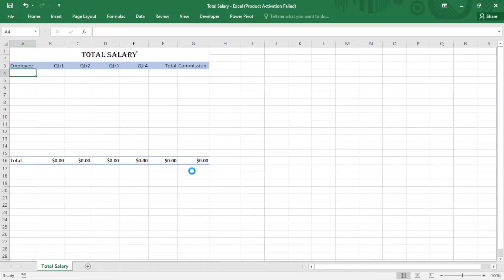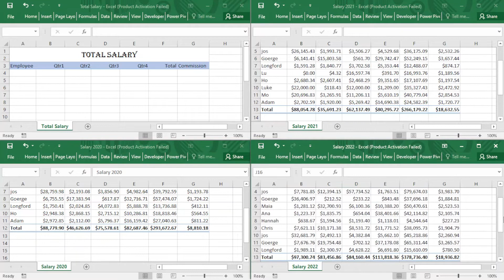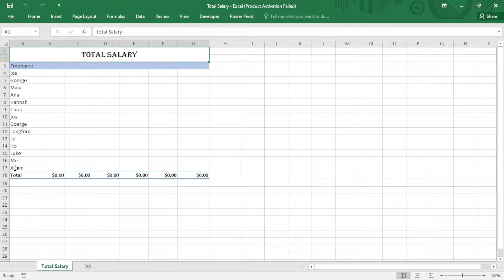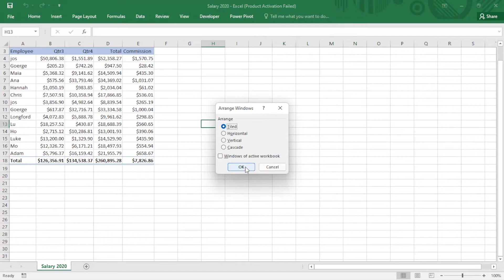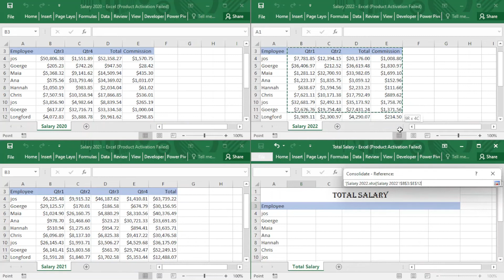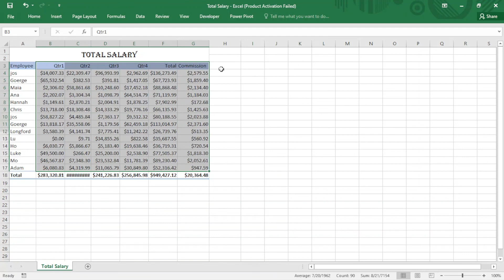Consolidation by Category in Excel.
What is consolidation?
how to use it? how to apply consolidation by category?

Excel shortcuts:
Close a workbook.
Open a workbook.
Go to the Home Tab.
Save a workbook.
Copy selection.
Paste selection.
Undo recent action.
Remove cell contents.
Choose a fill color.
Cut selection.
Go to the Insert Tab.
Apply bold formatting.
Center align cell contents.
Go to the Page Layout Tab.
Go to the Data Tab.
Go to the View Tab.
Open the context menu. Shift_F10 or Windows Menu key
Add borders. Alt_H,B
Delete column.
Go to the Formula Tab.
Hide the selected rows.
Hide the selected columns.

Move to the previous cell in a worksheet or the previous option in a dialog box.
Move one cell up in a worksheet.
Move one cell down in a worksheet.
Move one cell left in a worksheet.
Move one cell right in a worksheet. Right arrow key Move to the edge of the current data region in a worksheet.
Enter the End mode, move to the next nonblank cell in the same column or row as the active cell, and turn off End mode. If the cells are blank, move to the last cell in the row or column.
Move to the last cell on a worksheet, to the lowest used row of the rightmost used column.
Extend the selection of cells to the last used cell on the worksheet (lower-right corner).
Move to the cell in the upper-left corner of the window when Scroll lock is turned on.
Move to the beginning of a worksheet.
Move one screen down in a worksheet.
Move to the next sheet in a workbook.
Move one screen to the right in a worksheet.
Move one screen up in a worksheet.
Move one screen to the left in a worksheet.
Move to the previous sheet in a workbook.
Move one cell to the right in a worksheet. Or, in a protected worksheet, move between unlocked cells.
Open the list of validation choices on a cell that has data validation option applied to it.
Cycle through floating shapes, such as text boxes or images. Ctrl_Alt_5, then the Tab key repeatedly
Exit the floating shape navigation and return to the normal navigation.
Scroll horizontally. Ctrl_Shift, then scroll your mouse wheel up to go left, down to go right
Zoom in. Ctrl_Alt_Equal_sign(=)
Zoom out. Ctrl_Alt_Minus_sign(-)
Select the entire worksheet. Ctrl_A or Ctrl_Shift_Spacebar
Select the current and next sheet in a workbook.
Select the current and previous sheet in a workbook.
Extend the selection of cells by one cell.